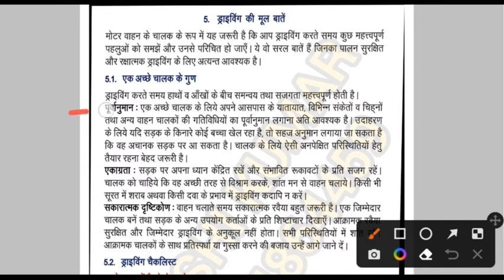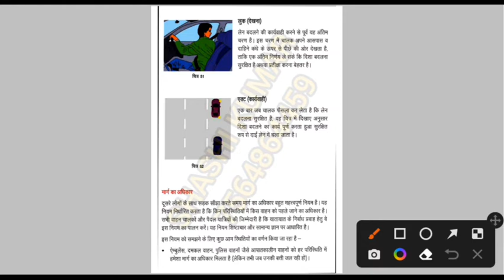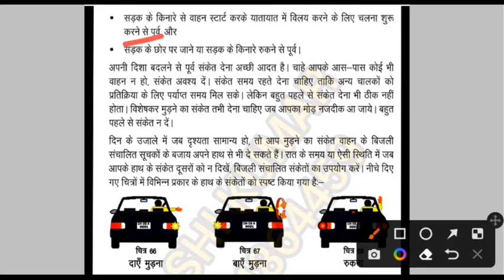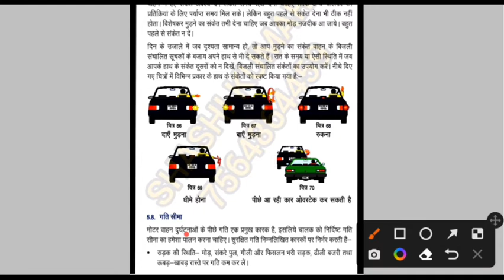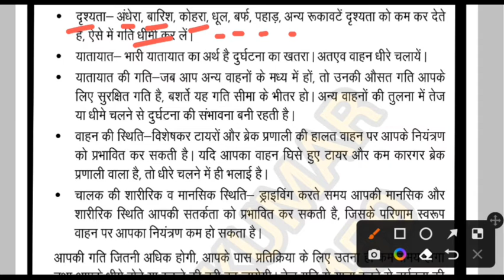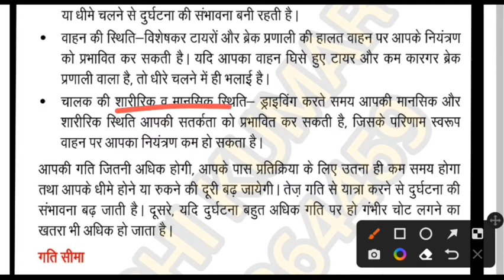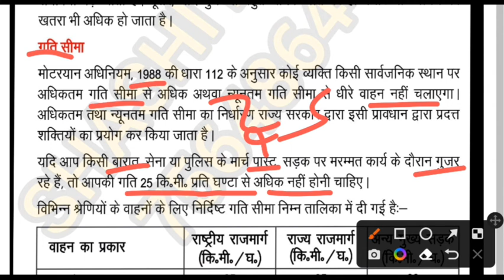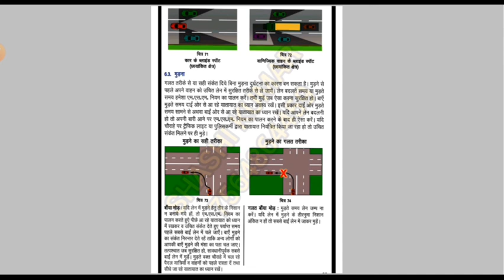वाहन मुड़ने का संकेत | वाहन गति सीमा | Delhi Police Driver Exam 2022 | rules